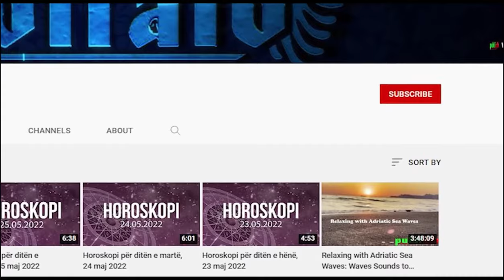Peshqit - Horoskopi Vjetor 2024 i detajuar per cdo shenje